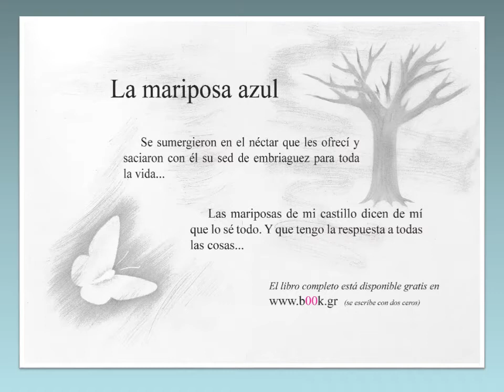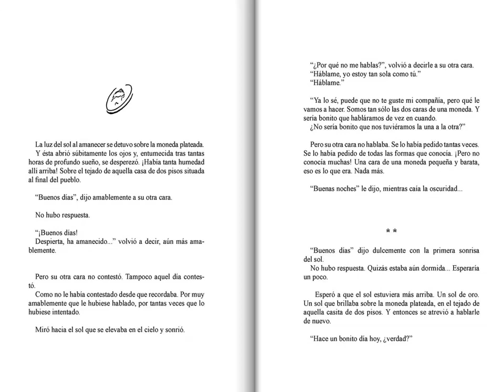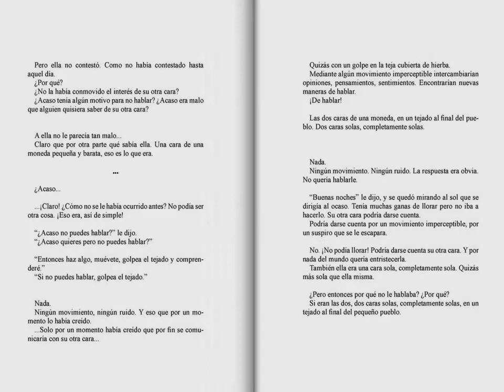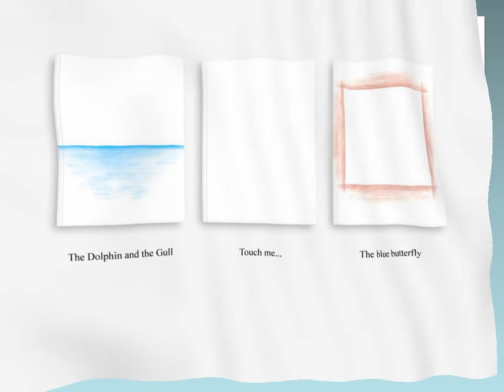José Luis Rodríguez & Simone - No Te Sorprendas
...Los pianos viejos no los quería nadie. Las manos olvidan lo que alguna vez tocaron...

...Τα γερασμένα πιάνα δε τα ήθελε κανείς. Τα χέρια ξεχνούν ό,τι άγγιξαν...

...لم يرد أحد آلات البيانو القديمة. الأيدي تنسى ما تمسك به...

⋯⋯没有人想要老钢琴。手忘记了任何它们所触摸过的⋯⋯

...Nobody wanted aged pianos any more. Hands forget whatever they have touched...

...De pianos vieillis personne ne voulait. Les mains oublient tout ce qu’elles ont touché...

...Die betagten Pianos wollte niemand haben. Die Hände vergessen, was sie berührt haben...

...I vecchi pianoforti non li voleva nessuno. Le mani si dimenticano di tutto ciò che sfiorarono...

...Состарившиеся фортепиано никому не были нужны. Руки забывают всё, к чему прикоснулись...